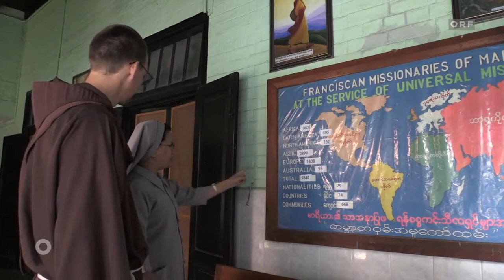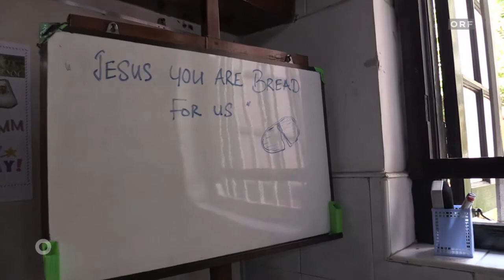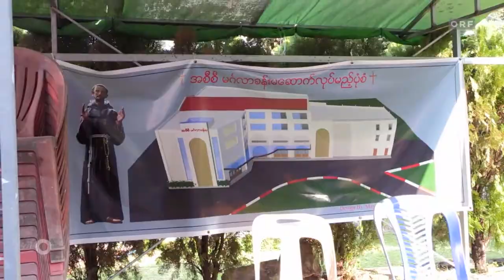Mission in Myanmar: Vom Tennisprofi zum Ordensmann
Früher war der Oberösterreicher Johannes Unterberger als Tennisprofi rund um den Erdball unterwegs. Heute wird er „Father Joe” genannt, ist Franziskanerpater und seit mehr als zwei Jahren als Missionar in Myanmar, dem früheren Burma, im Einsatz.

Mit seiner kleinen Rosenkranz-Manufaktur – die arbeitslose Menschen beschäftigt - unterstützt er Menschen in und rund um Rangun, einer Stadt mit fünf Millionen Einwohnern. „Father Joe“ übernimmt den Vertrieb - auch mit Unterstützung von Missio, den Päpstlichen Missionswerken in Österreich.

Ein „Orientierung“-Team hat Myanmar besucht, mit katholischen Missionarinnen und Missionaren sowie mit Erzbischof Charles Maung Bo gesprochen, die alle den komplexen Demokratisierungsprozess in Myanmar – mit seinen Höhen und Tiefen- aufmerksam beobachten.